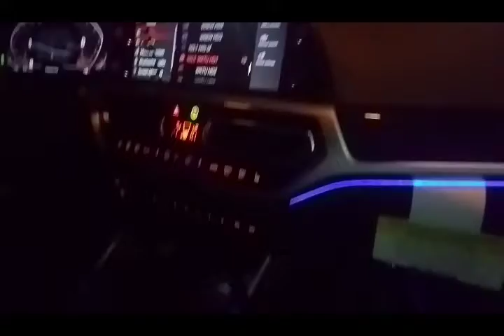BMW PROMO COMMERCIAL🏎🏎🏎Starring Mr Carl Preis. Thank you for having us BMW of Freeport NY🤩💎🤩💎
BMW of Freeport invited RMDFoodAdventure to do a promo commercial and I took a friend with me Mr Preis and this is just a Demo of the actual commercial so leave a comment a Like or whatever it's all good. Remember catch me on Instagram @ DaveTillz7713rmdfoodAdventure or go to Facebook RMDFoodAdventure and enjoy. its getting 🔥🔥🔥Hot in Here Stay Close🤩